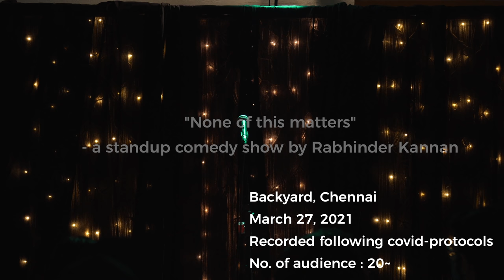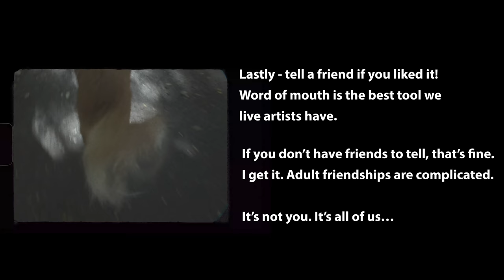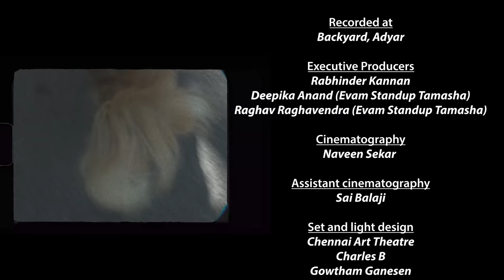None of This Matters - half-hour standup special by Rabhinder Kannan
None of this matters is a half-hour standup special where I talk about being an artist in a pandemic, getting old, my ocd and much more! All material written, performed and recorded during 2020-early 2021. Hope you like it.

(last four digits of phone is 9391)

Full credits in video